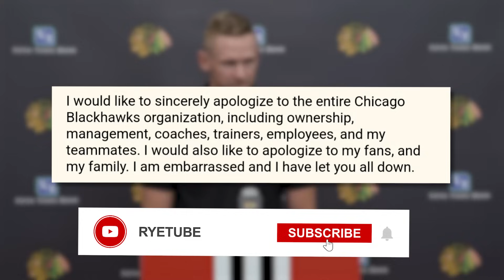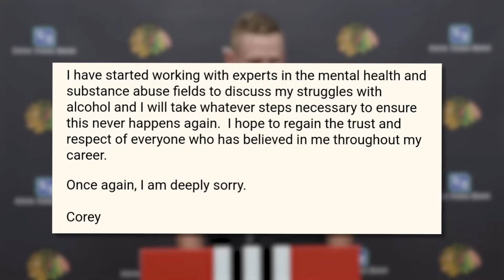The Truth about Connor Bedard and Corey Perry...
The truth between Connor Bedard and Corey Perry finally comes out after Perry released a statement earlier today extinguishing the rumor between him in Bedard's mom.